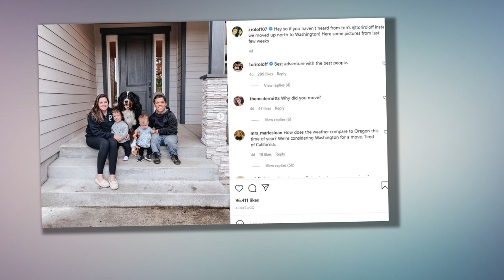Matt Roloff gets with girlfriend Caryn after ex Amy talks about sex with husband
LITTLE People, Big World's Matt Roloff is finally getting away from the farm as he revealed he's taking some time off with his girlfriend Caryn Chandler.    This comes after fans got to see his ex Amy talk about her */@#$%&*# life with her new husband, Chris Marek.  Matt took to his Instagram Stories to share a rare photo alongside Caryn as the couple posed and smile for the camera at an unknown location.    The LPBW star, 60, wrote over the snap: "Caryn and I enjoying some RnR away from the cabo rocks."    The new pic comes a short time after TLC viewers got a look at Amy's bachelorette party before she tied the knot with Chris.    On the show's wedding special, Amy and Chris' Happily Ever After, the 57-year-old's friends tried to get her to open up about her personal life.      As Amy and her pals lounged in a hot tub complete with champagne and face masks, a friend read off an online quiz to the TV star.    Her questions included: "What is the most common injury attributed to */@#$%&*# acts?" "What percentage of people like dirty talk durning */@#$%&*#?" and "What is the most comm"